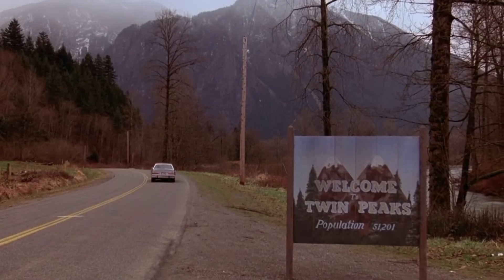Twin Peaks || Series Tribute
Major spoilers for the whole series, “The Return” and “Fire Walk With Me” included.

First Song: Dark Tension Rising Music
First Artist: Mattia Cupelli

Second Song: Shout
Second Artist: The Isley Brothers

Third Song: Master of the House
Third Artist: Bournemouth Symphony Orchestra